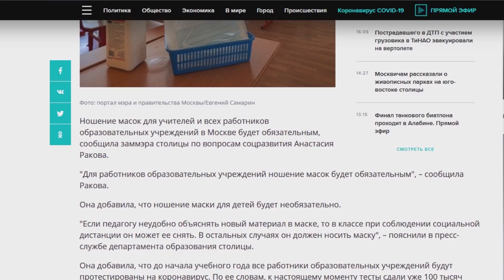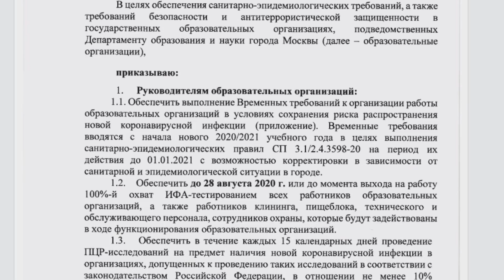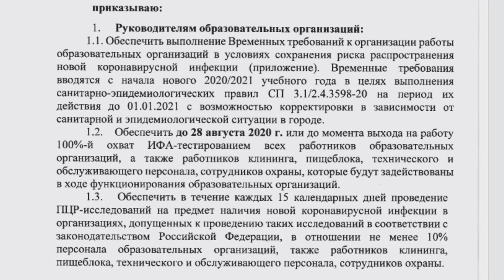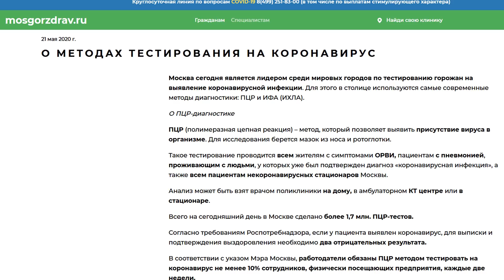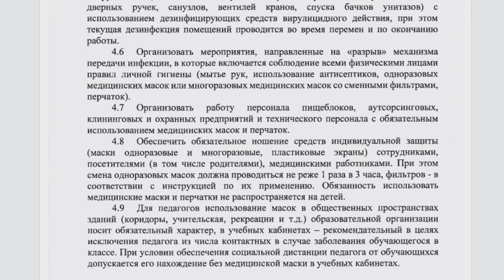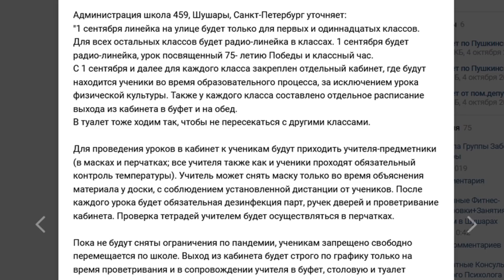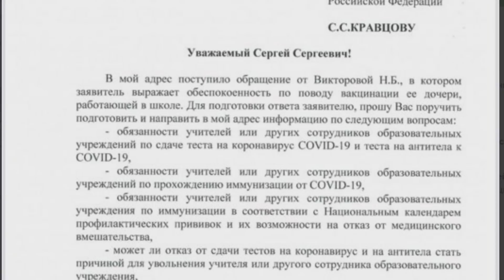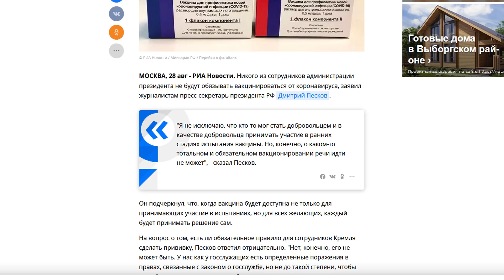Маски, тесты и вакцинация. Что нас ждет в школе?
Дискуссии про меры по обеспечению защиты от распространения ковидлы в школах не стихают. Попробуем разобраться, что же на самом деле нас ждет по приходу в школы 1-го сентября...

Комментарии и репосты - приветствуются.

Телеграм-канал для учителей: @teachersroom